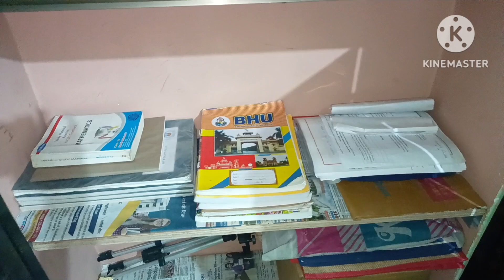finally आज इतनी मेहनत के बाद ये काम भी पूरा हो गया 🤗 कुछ भी हो इस duty से छुट्टी नहीं मिलती🤷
house cleaning without maid
indian cleaning vlog
motivational cleaning routine
morning routine
evening routine
indian routine
home cleaning vlog indian

homemaking routine
cleaning motivation
house work without helper
ghar ka vlog
indian homemaker
evening routine
weekend vlog